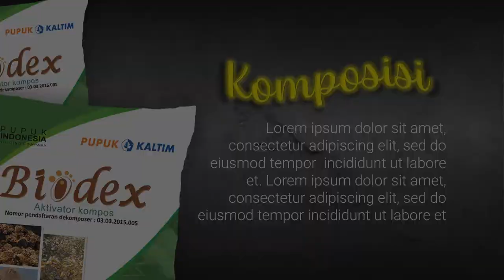Video Promosi Pupuk Biodek, Pupuk Kaltim, Pupuk Buah, Pupuk Sayuran, Pupuk Padi, Pupuk Durian, Pupuk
Video Promosi Pupuk Biodek, Pupuk Kaltim, Pupuk Buah, Pupuk Sayuran, Pupuk Padi, Pupuk Durian, Pupuk Organik Lihat Model Video Promosi disini